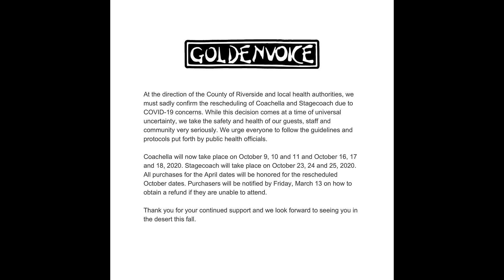My Thoughts on Coachella Being Postponed & Coronavirus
In this time, we all need to be here for one another. Look out for each other. Stay healthy & practice good hygiene! Stay positive, we're all in this together.

✩ pollen:
- Phoenix Lights
- Lightning in a Bottle
- Bonnaroo
- Electric Zoo

✩ Q&A:
Age: 24
From: originally Phoenix, AZ, but living in Austin, Texas
Camera: Sony a6000
2020 Festival Schedule: Electric Forest, EZOO, ACL, Coachella Weekend 2, Escape, EDCO, Seismic Dance Event, NYE TBD

xoxo,
Ade